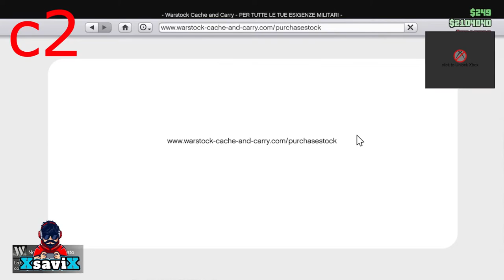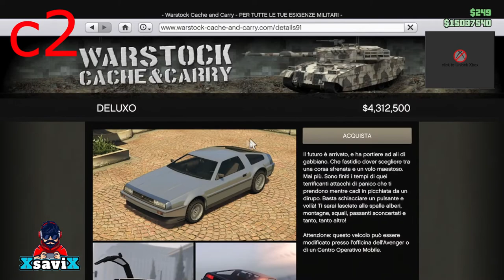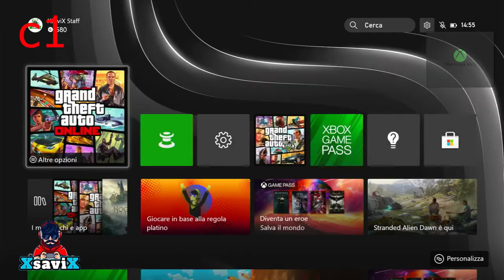Gta5*💥Money Freeze Beff Massivo💥Tutto Gratis💥XsaviX*💥XboX one s/x ,ps4/ps5